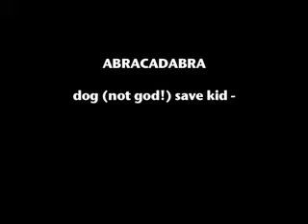abracadabra - dog (not god) saving children